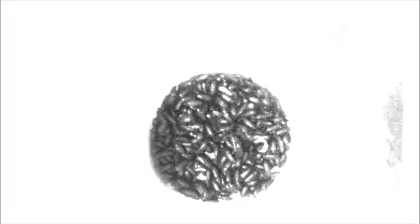Mealworm Beetle Colony Nov 24th 2020 Part #1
Mealworm Beetle Channel
A Channel about a Mealworm Beetle Colony that I started back in 2014 With a  few Giant Mealworms, which originally weren't supposed to breed in the first place! Giant Mealworms are usually infertile if they even get to turn into beetles in the first place. Giant Mealworms are not Superworms!